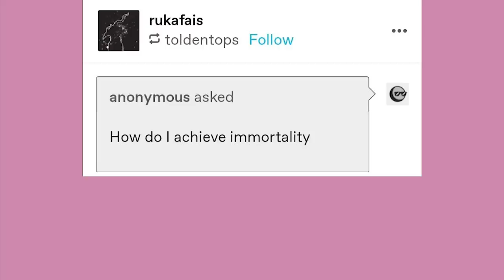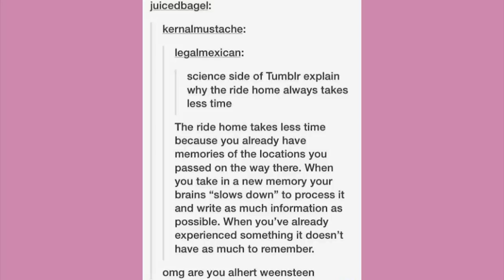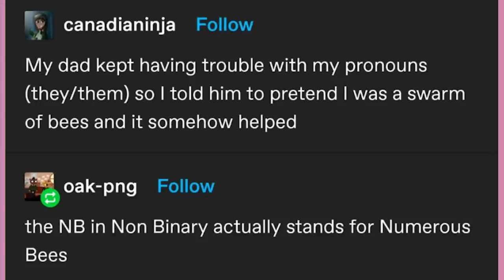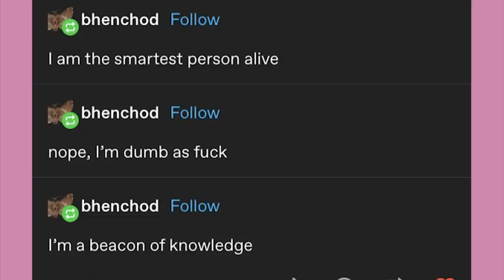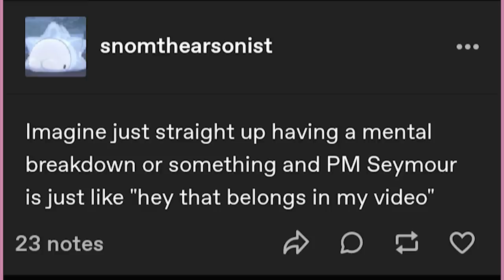Alhert Weensten | Late Night Tumblr Posts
EDITOR- Andy

Got Stuff You'd like to Send? Send it to:
P.M. Seymour